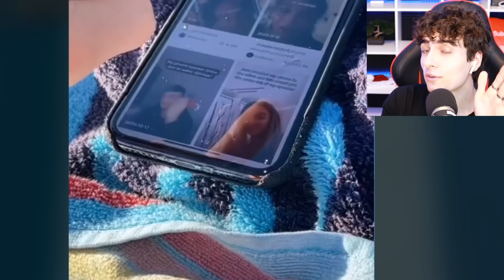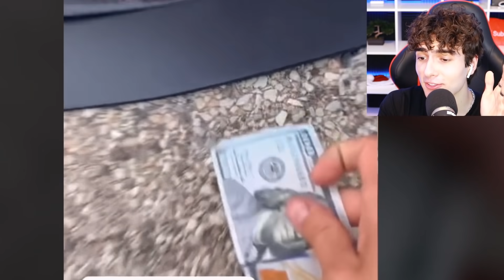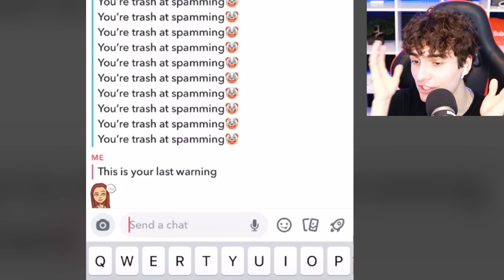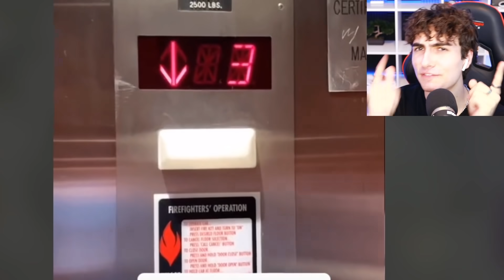i got super lucky.. (SCARY)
Today we look at compilations of funny tik toks, oddly satisfying videos + I GOT SUPER LUCKY..

👉 𝟐𝐧𝐝 𝐂𝐡𝐚𝐧𝐧𝐞𝐥 - @Serums